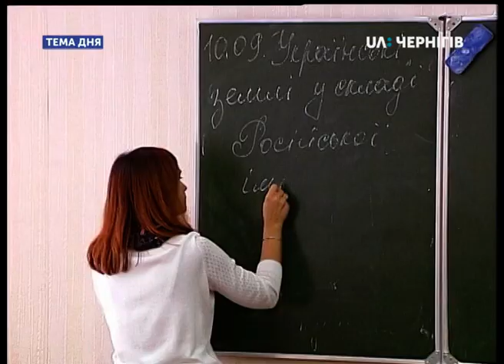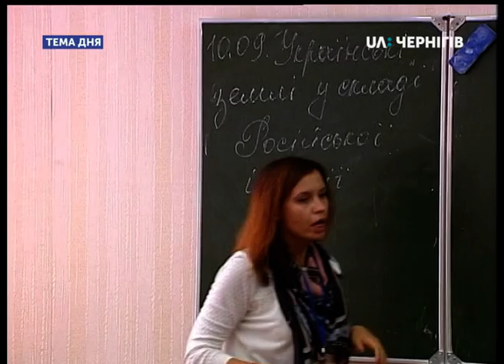Тема дня (10.09.2018). Критичне мислення та медіаграмотність. Як цьому навчатимуть у школах?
Критичне мислення та медіаграмотність. Як цьому навчатимуть у чернігівських школах? Про це сьогодні в студії «Теми дня» будемо говорити зОлександром Мокрогузом, завідувачем кафедрисуспільних дисциплін та методики їх викладанняЧернігівського обласного інституту післядипломної педагогічної освіти імені К. Д. Ушинського та Оленою Скорко, директором загальноосвітньої школи №30.